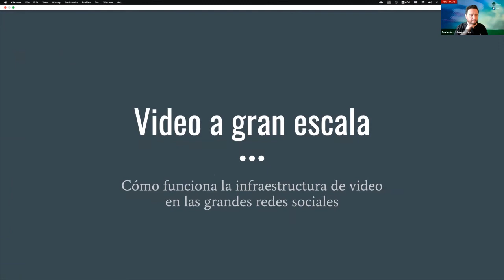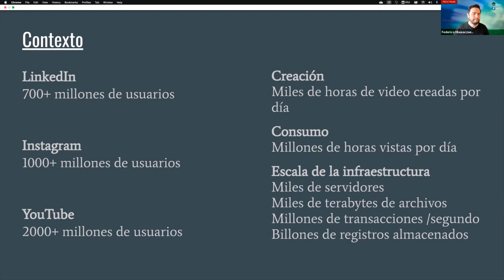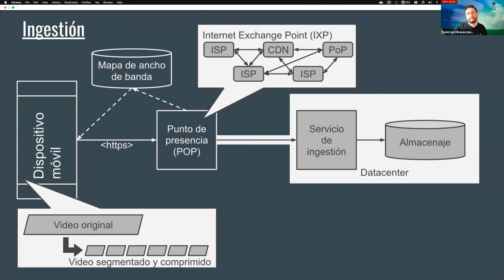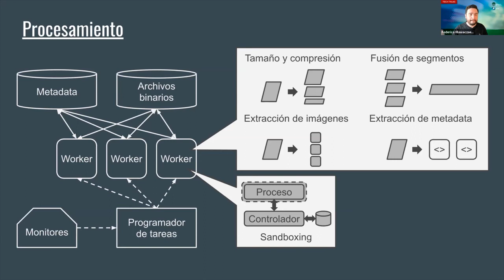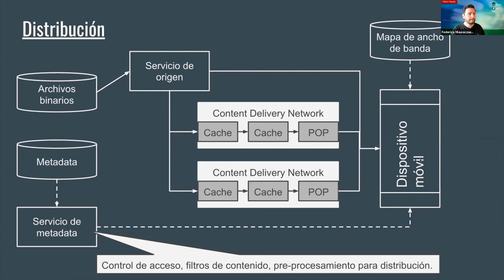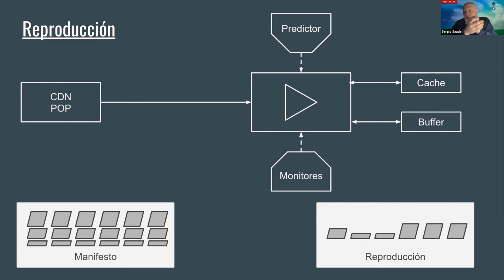Tech talk - Desafíos de trabajar en Silicon Valley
Webinar Tech Talks con Federico Hlawaczek.
Federico es egresado de la UNT, trabajó para Youtube, Instagram y Google y actualmente se desempeña como Responsable técnico de Multimedios en Linkedin.
Nos cuenta como llegó y lo que implica trabajar en este tipo de empresas y también sobre las tecnologías que hoy están usando y las que preveen usar en el futuro!!